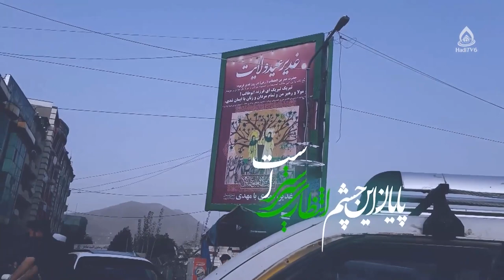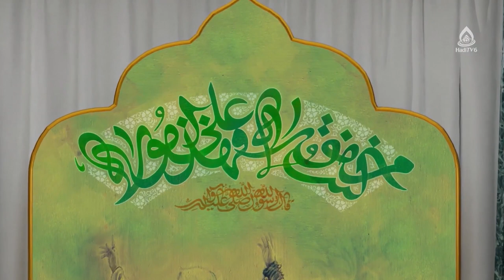اهمیت غدیر از نگاه پیامبر اکرم (ص)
برنامۀ «به وقت بیداری» قسمت ۲۳۹ از تلویزیون جهانی هادی (فارسی دری)،  ۲۵ سرطان ۱۴۰۱
خطیب: حجت‌الاسلام والمسلمین محمدعلی فیاضی